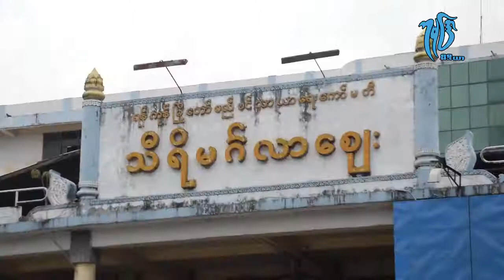ကားေစ်းကြက္ အေရာင္းအ၀ယ္ျပန္ရွိလာ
ရန္ကုန္၊ ေမ ၄ -
အခုတစ္ပတ္အတြင္းမွာ အင္​ဂ်င္​ပါဝါနိမ္​့ အိမ္​စီးကား​ေလး​ေတြ အေရာင္းအ၀ယ္ေတြ ျပန္ရွိလာတယ္လို႔ သီရိမဂၤလာကားေရာင္း၀ယ္ေရးစခန္းကေန သိရပါတယ္။
နယ္​​ေရာ ရန္​ကုန္​ ကပါ ကားအ၀ယ္ေတြ အဆင္းမ်ားလာတဲ့အတြက္ အရင္ကထက္စာရင္ အ​ေရာင္​းအဝယ္​ျဖစ္​ ​ေနတာပါ။
သျကၤန္မတိုင္ခင္က အခြန္ဥပေဒကို ေစာင့္ျကည့္ေနျကတာရယ္၊ YVQCနဲ႔ ရန္ကုန္လိုင္စင္ခ်ထားေပးမလား ေစာင့္ျကည့္ေနျကတာေတြေျကာင့္ အေရာင္းအ၀ယ္ေအးစက္ခဲ့ပါတယ္။
သျကၤန္အျပီးမွာေတာ့ နံပါတ္ထြက္ျပီးသားကားေလးေတြ အေရာင္းအ၀ယ္ စျဖစ္လာပါတယ္​။
အခြန္ဥပေဒထြက္ရွိလာတဲ့အခါမွာလည္​း မ်ားေမွ်ာ္လင့္ထားသလို ၀င္ေငြခြန္ေလ်ာ့ေပးတာမ်ိဳး မရွိခဲ့ပါဘူး။
ဘယ္လ္တာ ၂၀၀၇ ေမာ္ဒယ္ေဂ်နံပါတ္ကို က်ပ္ ၁၆၅သိန္း၊ ပရိုေဘာက္ ပိြဳင့္ဖိုက္ပဲခူလိုင္စင္ကို က်ပ္၁၇၂သိန္း၊ ေရႊငါးမတ္တူး တူးပိြဳင့္ဇီးရိုးကို က်ပ္သိန္း ၂၅၀ ရွိပါတယ္။ တိုယိုတာ၀ွစ္ အိုင္နံပါတ္ကို က်ပ္ ၂၃၅သိန္းကေန ၂၄၀ထိရွိပါတယ္။ ေဂ်နံပါတ္ ေကနံပါတ္ဆိုရင္ က်ပ္ ၂၅၅သိန္းကေန သိန္း၂၆၀ထိ ရွိပါတယ္။
ေစ်းႏႈန္းေတြဟာ ကားအရည္အေသြးကိုလိုက္ျပီး တန္ဖိုးေျပာင္းလဲႏို္င္ပါတယ္။
ရိုက္ကူးတင္ဆက္-စည္သူ